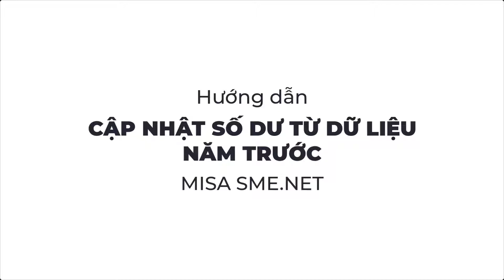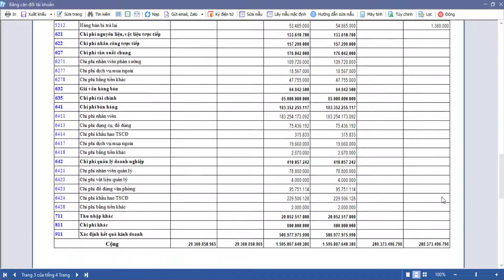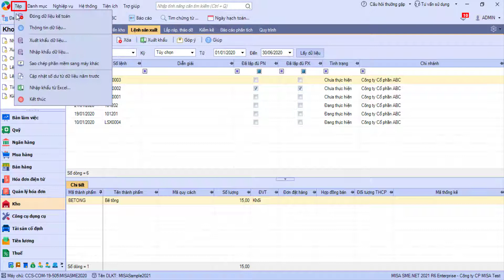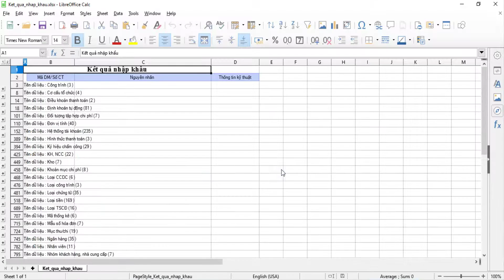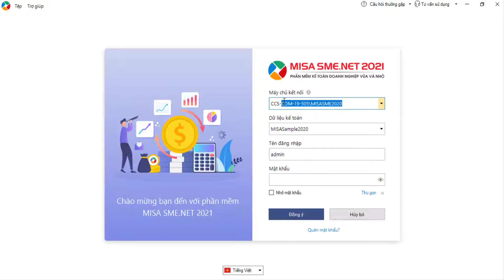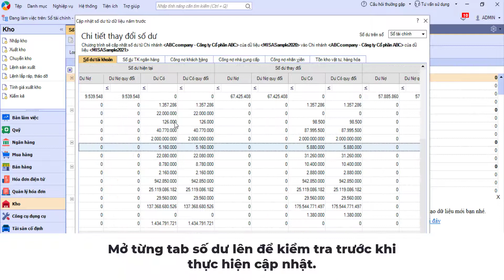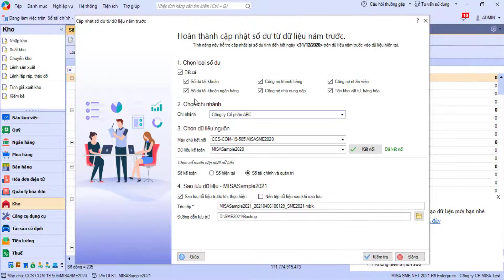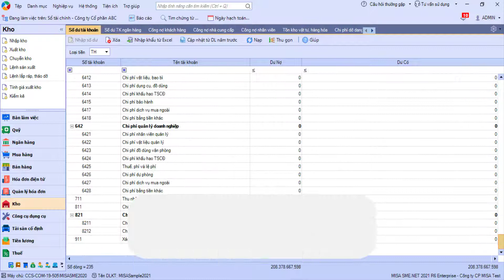Hướng dẫn Cập nhật số dư từ dữ liệu năm trước trên MISA SME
- Nội dung hướng dẫn: Hướng dẫn Cập nhật số dư từ dữ liệu năm trước trên MISA SME.NET 2021